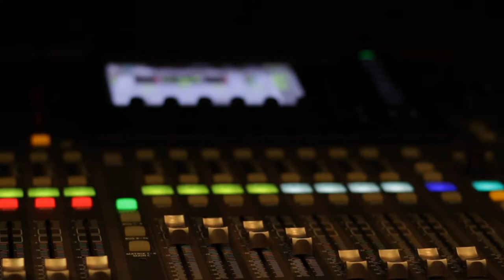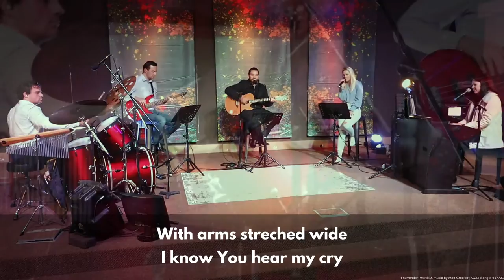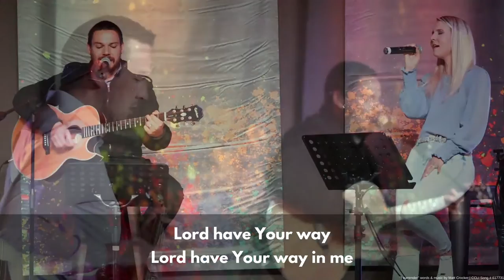Hoe lyk die vrug wat jy gedra het? | 9 Januarie 2022 | Pastoor George van Schalkwyk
Soos die nuwe jaar aanbreek, moet ons ook die vorige jaar evalueer en onsself afvra hoe die vrug lyk wat ons gedra het.  Pastoor George lei ons  in vandag se boodskap om dit te doen onder die leiding van die Heilige Gees.

Musiekregte

"U is my Helper" words & music by Retief Burger
CCLI Licence No. 433303 | CCLI Streaming Licence No. 934812
CCLI Music Reproduction Licence No. 477534 | CCLI Church Video Licence No. 82099

"I surrender" words & music by Matt Crocker | CCLI Song # 6177317